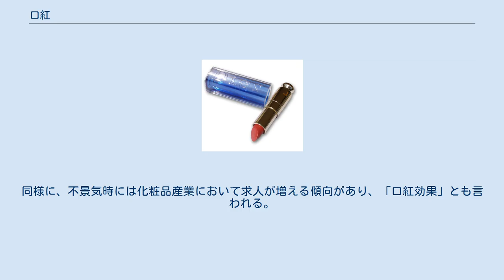口紅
口紅 口紅（くちべに、lipstick）は、人がメイクアップをする際、唇を彩るために使われる化粧品の一種。
多くはスティック状である。
 様々な色の口紅が塗られた唇 口紅の訳語としてしばしば使われる「ルージュ (rouge) 」とは、フランス語で赤という意味である。
しかし、1990年代後半以降、赤色でない口紅も存在するようになり、オレンジ系・ピンク系・ベージュ系など様々な色味に大別される。
唇に艶やかさといった質感のみを加える半透明、または透明なグロスと呼ばれる物もある。
 なお、英語では「リップスティック (lipstick) 」と言い、略して「リップ」と呼ぶことがある。
しかし、日本ではそのように略すと口紅より、主に唇の乾燥を防ぐために用いられるリップクリームを連想させる。
業界では、両方扱っているメーカーが多いために、この2つは使い分ける傾向にある。
 様々な色味の口紅 一般的に、ベニバナやコチニールなどの天然色素を原料とした顔料や、主にタール色素などの合成着色料である色素をワックスなどの油分に溶き、型に入れ固めて作られる。
しかし製品としての口紅にはこれらの他にも界面活性剤、酸化防止剤、香料など多数の成分が含まれる。
 食器・衣服などに付着すると、口紅の主成分が油分と色素であること、加えて近年の口紅の色持ちを良くさせる成分のために非常に落ちにくい汚れとなる。
そのため最近では食器などに付着しにくい性質を謳う製品も多い。
 リップブラシによる塗布 形状はスティック状の物が一般的で、フタを取って1cmほど繰り出し、直接あるいはリップブラシに取って唇に塗布する。
また最近はリキッド状（液状）の口紅も発売されており、口紅の発色と、グロスのようなみずみずしいツヤ感を同時に楽しめる。
この場合、直に唇に塗布することは不可能なので、別にリップブラシに取るか、内蔵のチップなどで塗布する。
 約7万年前に、悪魔などが口や耳などの穴から進入してこないよう、赤色の物を塗る習慣があったのが始まりと言われている。
これは、出土した当時の人骨の口などに赤色が付着している痕跡があったため判明した。
別の説では、紀元前3000年頃のエジプト人が使用したと思われる口紅が発見され、紀元前1200年頃のエジプトで、人々が目や唇に化粧している絵画も発見されている。
 2001年秋のアメリカ不況時、他の高級品の売り上げが低下する中、口紅の売り上げは反対に11%増加した。
この現象はエスティローダーの会長レナード・ローダーによって、「口紅指数」(lipstick index) と命名された。
同様に、不景気時には化粧品産業において求人が増える傾向があり、「口紅効果」とも言われる。
 不景気時には服飾品等への出費が抑えられ、比較的安価で必需品でもある化粧品が購入されるためといわれている。
ただし、口紅の販売数に関する統計資料は少なく、景気と「口紅指数」の相関ははっきりとしない。
 ビデオ